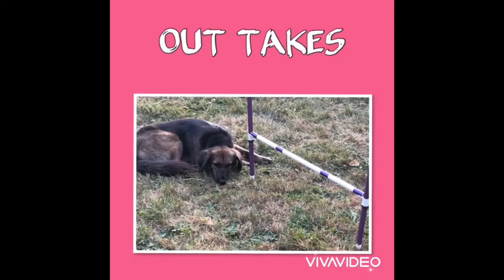DMWYD Persephone Intermediate Trick Dog Submission ITD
Since passing her Novice Trick Dog title, Persephone  has been working on her ITD title as part of the Do More With Your Dog program

EDIT: Football did not pass as Persephone uses her paws not her nose, but Persephone has enough other tricks to pass :)